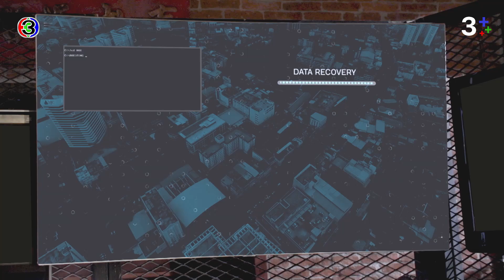Fin | ได้มาแล้วหลักฐานชิ้นสำคัญจากเบบุย | สายลับลิปกลอส EP.7 - 9 | Ch3Thailand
ฉันเนี่ยแหละ เบบุย

"ดูละครย้อนหลัง" เรื่อง สายลับลิปกลอส ตั้งแต่ EP.6 เป็นต้นไป รับชมฟรีได้ทาง 3Plus ทั้ง ch3plus.com และ 3Plus Application หลังทีวีออนแอร์แล้ว 1 วัน. พิเศษสำหรับสมาชิก 3Plus Premium สามารถชมละครย้อนหลังแบบต่อเนื่องแบบไม่คั่นเบรคได้ตั้งแต่เที่ยงคืน

ดูย้อนหลัง สายลับลิปกลอส กดลิงก์นี้ได้เลย อัปเดตตอนใหม่ทุกเที่ยงคืน
ดูสด สายลับลิปกลอส ทุกวันศุกร์ - อาทิตย์ เวลา 20.20 น. ช่อง3 กด33

 เมื่อสาวเจ้าสำอางต้องมาเป็นสายลับเฉพาะกิจ ภารกิจวุ่นชุลมุนรักจึงเกิดขึ้น เรื่องราวของ บราลี พนักงานบัญชีสาว ผู้มีใจรักการแต่งหน้าและบูชาเครื่องสำอางเป็นชีวิตจิตใจ จนพยายามผันตัวมาเป็นบิวตี้บลอกเกอร์ แต่ดันถูก เพจยุติกรรม และกระแสโลกโซเชียลถล่มอย่างหนัก หลังจากที่เธอปล่อยคลิปแต่งหน้าและทำให้มีเด็กเลียนแบบตามจนเกิดอันตรายเป็นข่าวดังใหญ่โต เหตุการณ์นี้ทำให้บราลีต้องตกงานกะทันหัน ประกอบกับแม่ป่วยเป็นอัลไซเมอร์ต้องดูแล ทำให้ขาดสภาพคล่องทางการเงิน แต่ด้วยทักษะการแต่งหน้าขั้นเทพของบราลี ทำให้เธอได้จับพลัดจับผลูมาเป็นสายลับร่วมกับ ธีรภัทร สายลับเอกชนมือดี มาดเข้ม อดีตตำรวจในกรมที่หมดความเชื่อมั่นในกระบวนการยุติธรรม จนออกมาตั้งทีมเพื่อสีบคดีเองตามวิถีทางของตน โดยมีเหล่าสมาชิกแก๊งสายลับที่มีแนวร่วมเดียวกันคอยช่วยเหลือ ไม่ว่าจะเป็น เป็ด เด็กบ้าเกมจนกลายเป็นเซียนคอมพิวเตอร์มือโปร เจ๊พัช กะเทยอ้วนขี้เมาท์เจ้าของร้านยำ ศรุตา ลูกทีมสายลับสาวห้าวขาลุย สกิลนักซิ่ง และ มะลิ อดีตพยาบาลสาวมืออาชีพสายมู ดูดวงเก่ง ซึ่งแต่ละคนล้วนเป็นคนที่เคยมีอดีตไม่ได้รับความยุติธรรมในสังคมจนต้องลุกขึ้นมาเรียกร้องความถูกต้อง

นำแสดงโดย : บอย ปกรณ์, น้ำตาล พิจักขณา, ปั้นจั่น ปรมะ, ปราง กัญญ์ณรัณ, ก็อต อิทธิพัทธ์, มายด์ ลภัสลัล
บทโทรทัศน์ : นัฐพงศ์ วงษ์กวีไพโรจน์/ทีมคนรักแมว/ทีมกรรมกรบท/วิมลรัตน์ สระแก้ว
กํากับการแสดง : นัฐพงศ์ วงษ์กวีไพโรจน์
ผลิตโดย : บริษัท บรอดคาซท์ ไทย เทเลวิชั่น จำกัด
ควบคุมการผลิตโดย : อรุโณชา ภาณุพันธุ์

เพลงประกอบละคร : ดอกไม้ปลายปืน | จิรศักดิ์ ปานพุ่ม